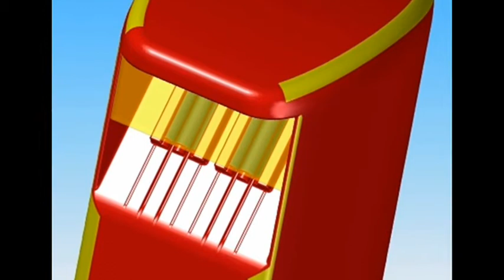Kasta rätt!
Skräp finns egentligen inte, det är endast ett mått på våra preferenser. Så vad händer om en färdigrökt cigarett är en lottsedel?